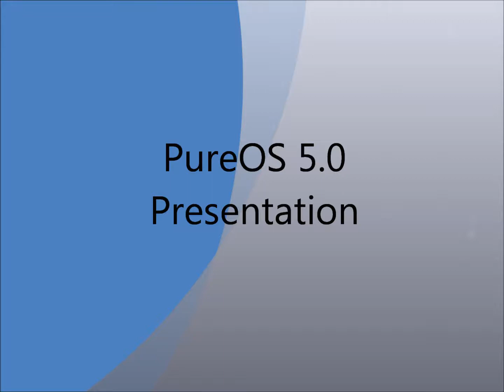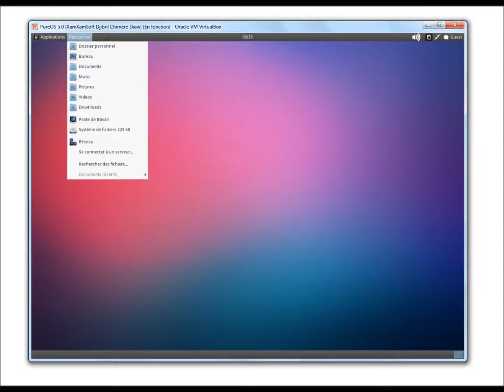PureOS 5.0 Presentation ( Debian Based Distribution )